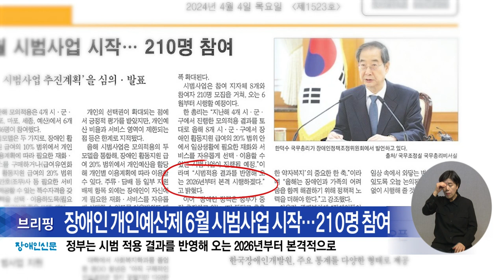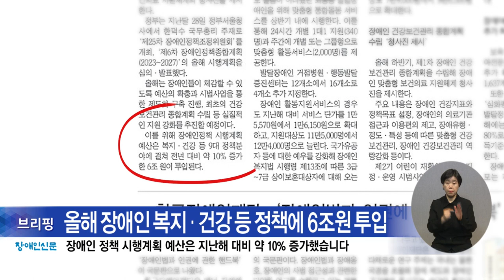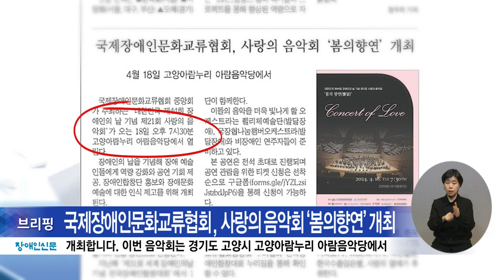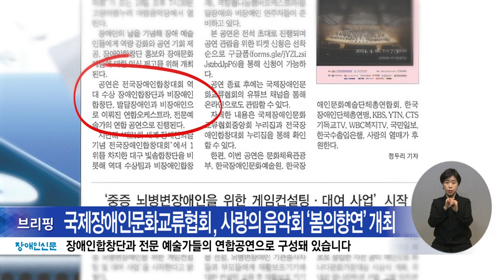복지TV뉴스24 _ 장애인신문 브리핑 (2024.04.08)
유튜브:

 / 복지tv   ​
페이스북:

 / wbc_tv